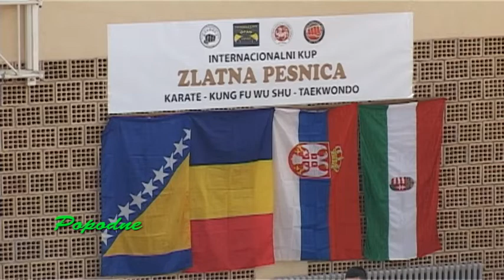Popodne 25 Emisija 10 Zlatna Pesnica Odžaci